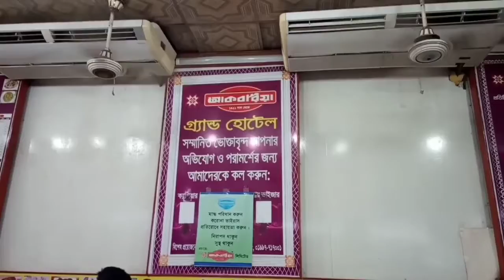Breakfast at Akbaria Hotel Bogura